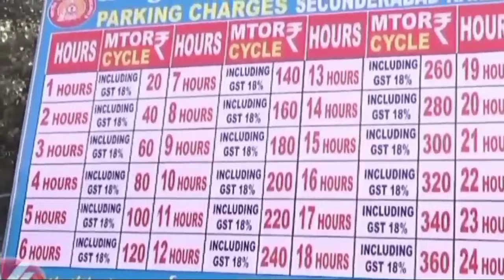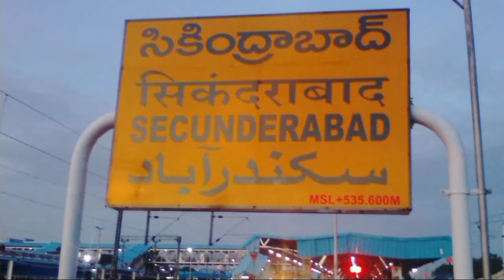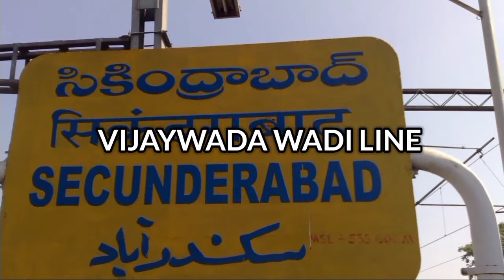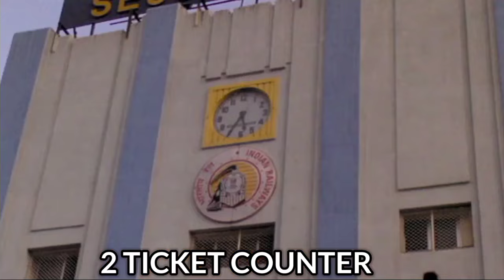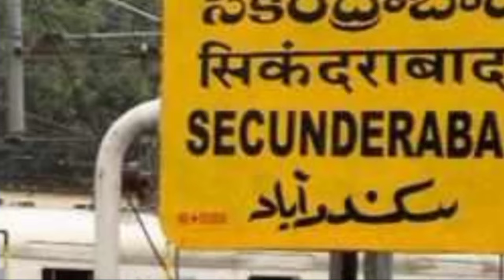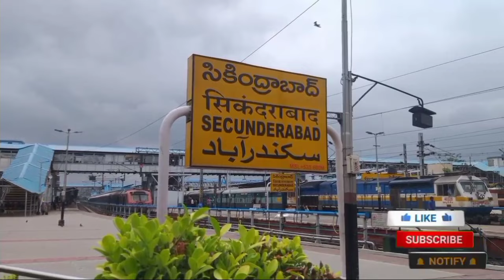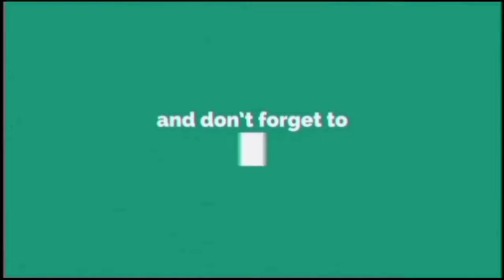सिकन्दरबाद जं की सच्चाई नहीं जानते होंगे !!! | secunderabad junction | secunderabad railway station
secunderbad railway station ek bahut hi vyast railway station hai jo ki bharat ke telangana rajya mein hai ,ye bhaarat ke top 100 booking railway station mein se ek hai,namaskar doston aaj ke is video mein main aapko secunderabad junction ke baare mein bataunga

secunderabad
secunderbad railway station
indian railways
sanjeev mishra
viral video
secunderabad junction
railway station video
telangana
hyderabad
bhartiya rail
secunderabad railway station location
facilities at secunderbad railway station
trains from secunderabad railway station
secunderabad station

(1) Wikipedia
(2) wikimedia commons
(3) needpix
(4) Unsplash
(5) Pixabay
(6) Flickr
(7) pikist
(8) Wallpaperflare
(9) pickpik